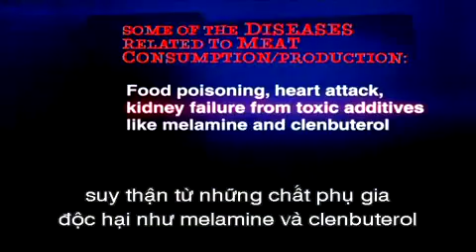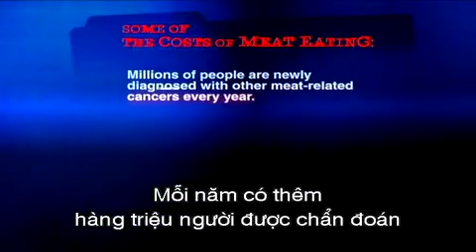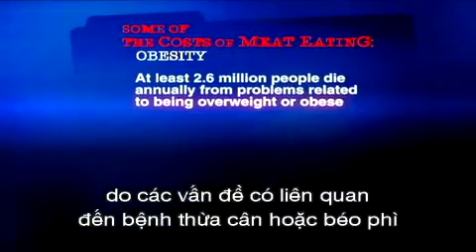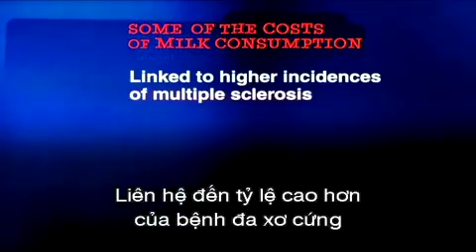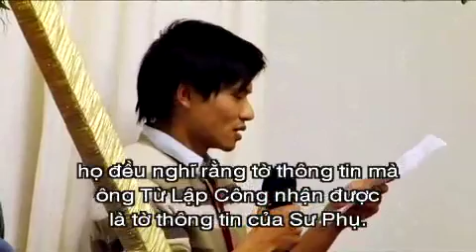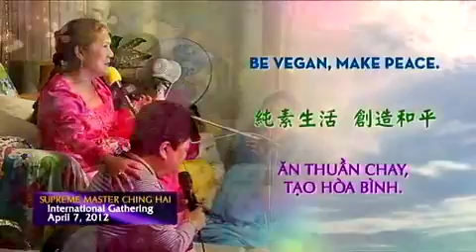câu chuyện thành công của tình thương - eng - vnmese sub - chinghai-1001